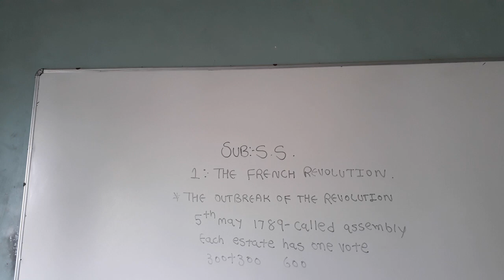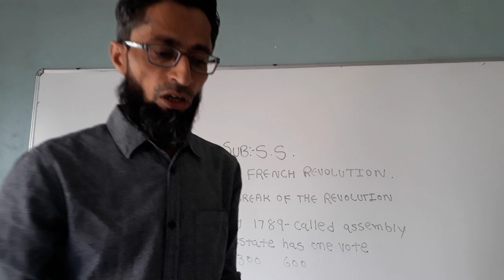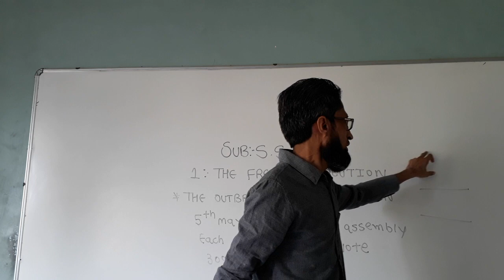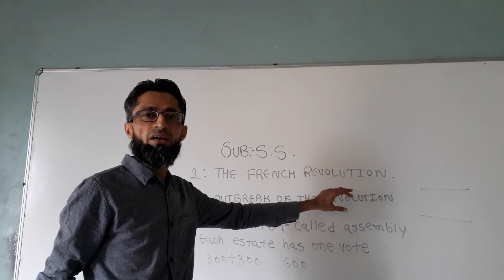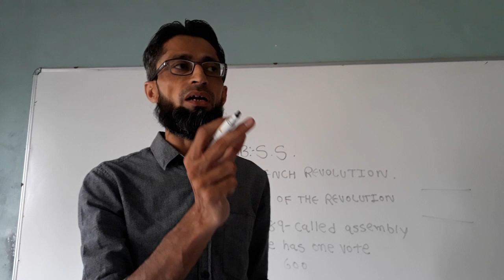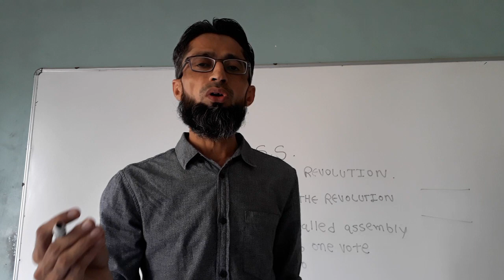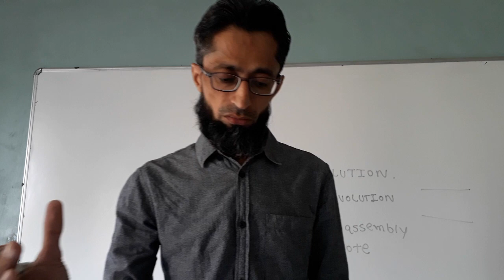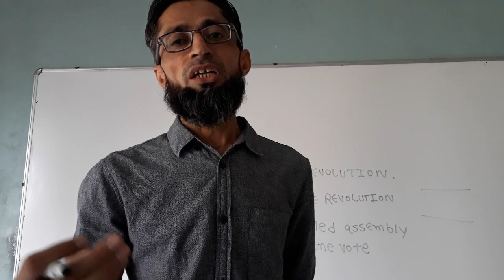CLASS 9S.S CH.1 THE FRENCH REVOLUTION PART 3